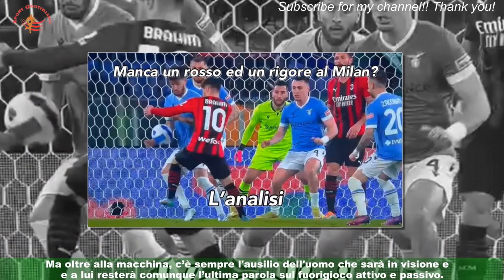Dopo il Var ora arriva il Saot. si deve intervenire anche fuori area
Siamo senza dubbio il Paese dove esistono più polemiche arbitrali e dietrologie diffuse (anche se spesso alimentate da tanti acclarati scandali passati.. . ), ma anche il Paese che prima di ogni altro si è aperto alla tecnologia facendo anche da apripista come nel caso del Var.Ultima novità presentata ieri dal designatore Gianluca Rocchi è il Saot, fuorigioco semiautomatico che farà il suo esordio il 18 in occasione della Supercoppa.